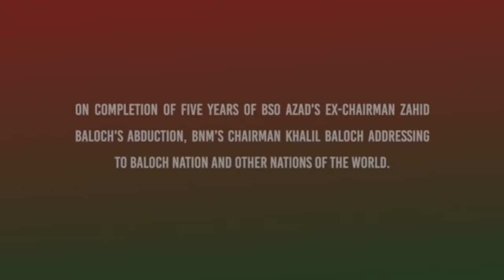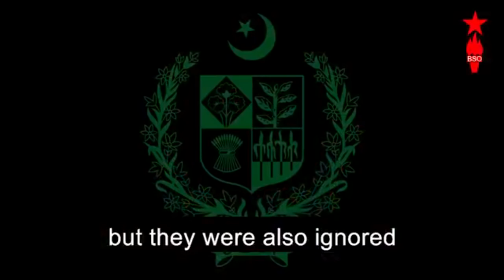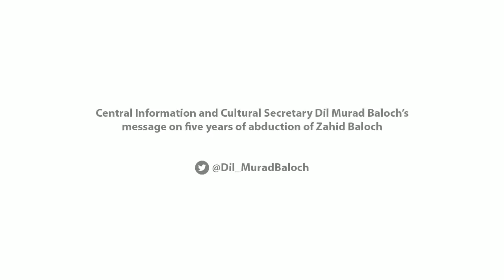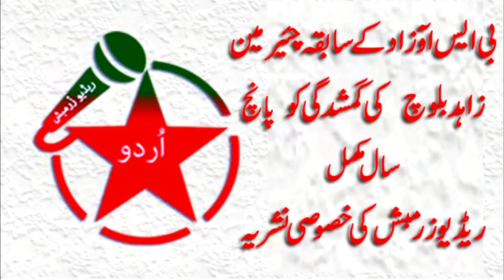Radio Zrumbesh Special Program about BSO Azad Ex-Ch-Zahid Baloch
Zrumbesh Broadcasting Corporation is Baloch National Movement (BNM) Media Zrumbesh Broadcast Balochi and Urdu News and programs about the current situation of Occupied Balochistan.
Chairman Khalil Baloch and Dil Murad Baloch video toke from Baloch National Movement (BNM) official Youtube Chanel. links are below